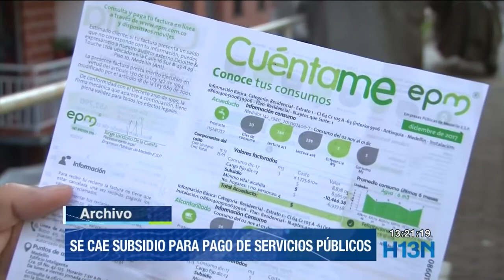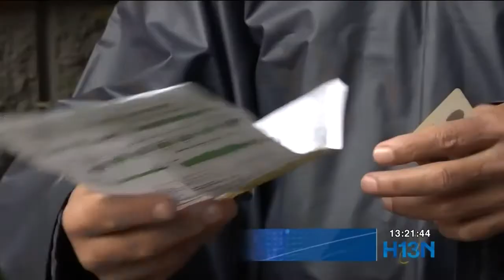Inexequible el alivio a aportes de pensión de abril y mayo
La Corte Constitucional declaró inexequible el decreto 558 de 2020, mediante el cual el gobierno permitía un pago parcial de los aportes al sistema de pensiones durante abril y mayo debido a la pandemia.

Por falta de la firma de dos ministros, la Corte también tumbó el decreto de subsidio a servicios públicos a estratos 1,2 y 3.